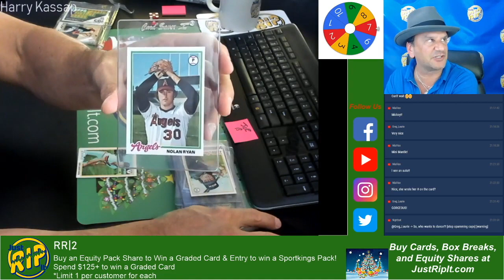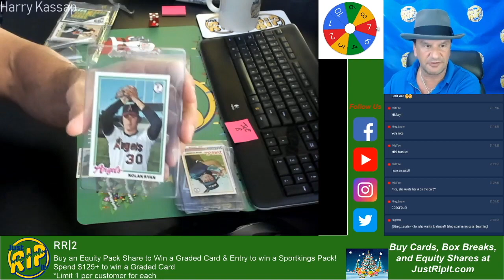We pulled another 1978 Nolan Ryan Card!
Charlie on 12/10/19 during the live stream pulled a 1978 Nolan Ryan card from the 1978 Topps Baseball Rack Pack! EXTREMELY RARE! We keep it going week after week here at Just Rip It! Once again!

History was made and will be remembered here at Just Rip It forever!

Visit JustRipIt.com to take part in all the excitement here at Just Rip It!